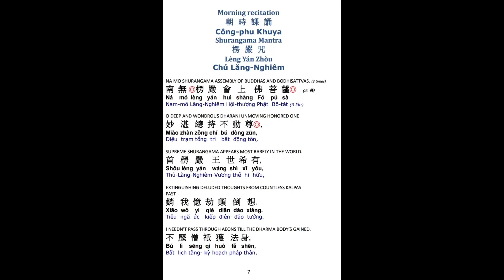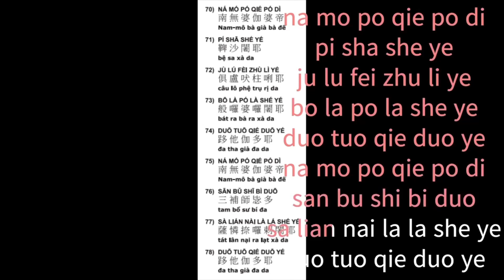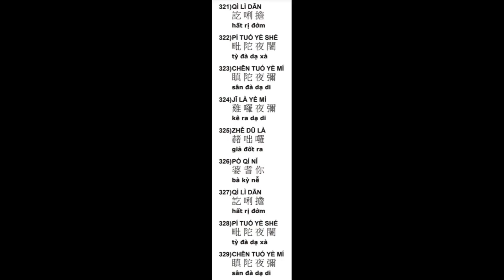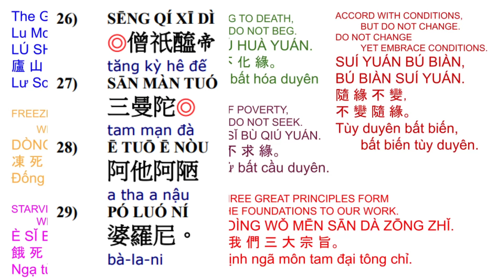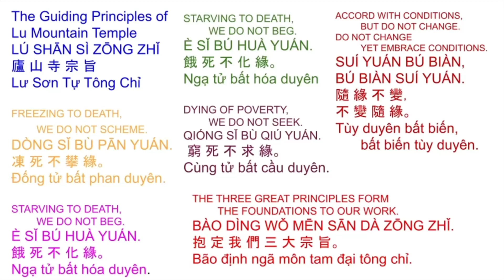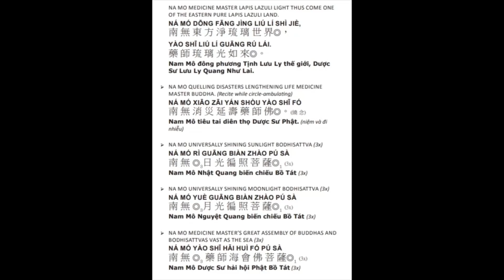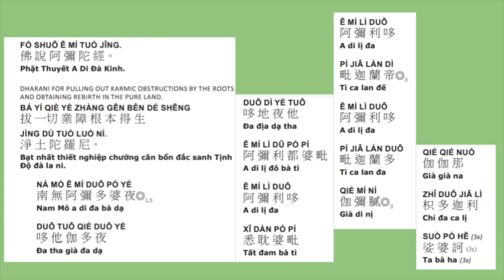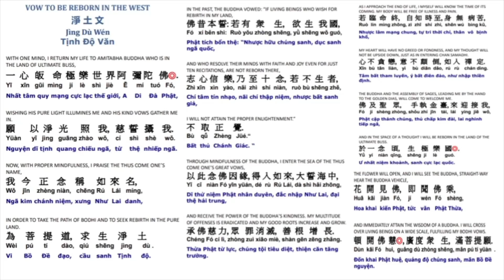84* Công-phu khuya早課清净戒體 楞嚴咒有字頁 加108楞嚴咒心藥師灌頂真言Morning Ceremony restores Precept Substance 7/7/23